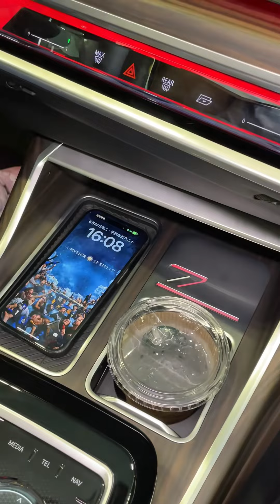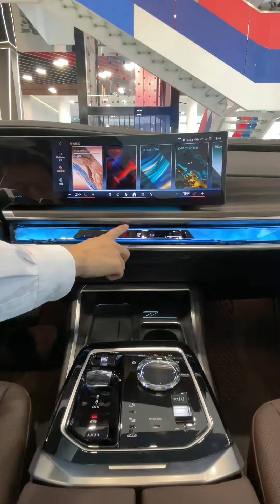BMW 735Li 2024 Model